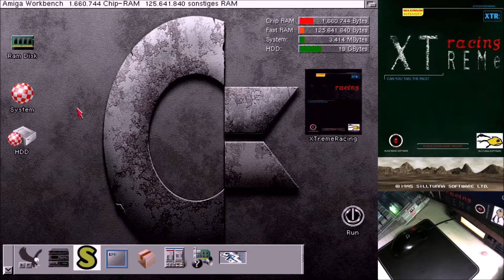Let's Play - XTreme Racing (AMIGA) Black Legend/Siltuna Software 1995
Xtreme Racing ist ein Fun-Racer, welcher Ähnlichkeiten mit einem Klempner-Racer aufweist. Da hört es allerdings schon auf 😊 Xtreme Racing ist schneller, hat mehr Farben, mehr Musik und jede Menge versteckte Überraschungen. Es gibt fiese Fallen und diverse Möglichkeiten Deine Kontrahenten auszuschalten. Hier gibt es keine Kompromisse, sei Xtreme oder geh zum Klempner 😉

Viel Spaß !

Xtreme Racing 1995
Publisher - Black Magic
Developer - Silltunna

Artists:
Coder - Alex Amsel (Sillytuna)
Coder - Juergen Fischer
Coder - Mark Fitt
Coder - Peter McGavin
Graphician - Andrew Cashmore (Andy Cashmore)
Graphician - Nigel Critten
Graphician - Richard Whittall
Musician - Bullfrog
Musician - Mark Fitt
Musician - Simon Speight
Musician - Tony Farrell
Misc - Alex Amsel (Sillytuna)
Misc - Richard Whittall
Misc - Thomas Schwarz